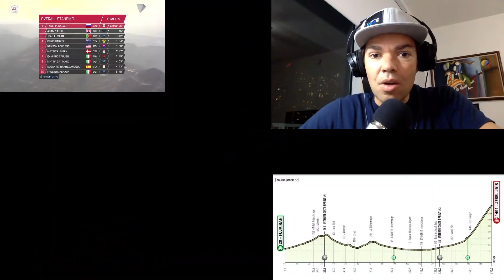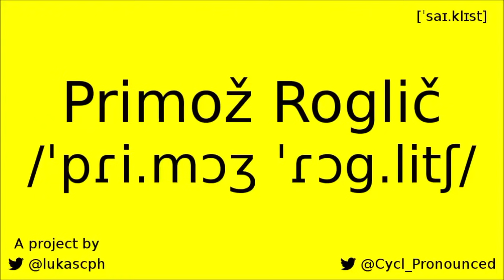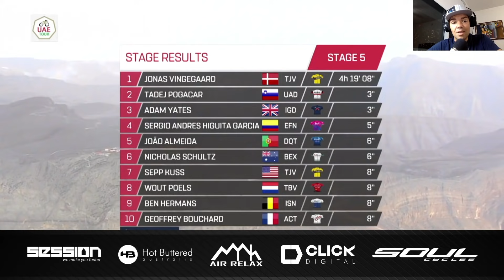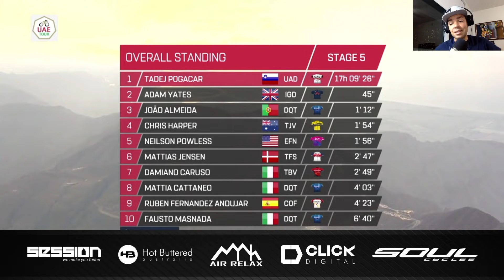UAE Tour 2021 Etapa 5